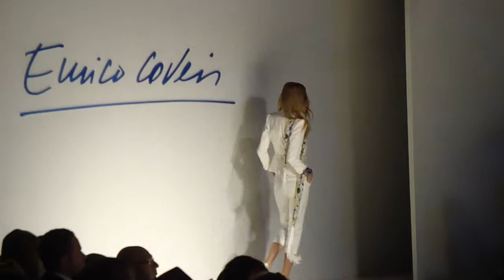Milano Fashion Week: Enrico Coveri S/S 2011 (I)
Su Blogosfere Style & Fashion è andata alla sfilata spring - summer 2011 di Enrico Coveri alla Milano Moda Donna. Qui un estratto video della sfilata. Video di Caterina Di Iorgi